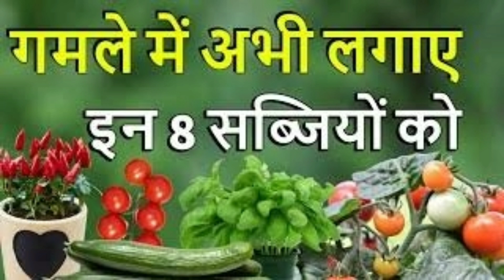🔥ग़जब हो गया छत पर बने गार्डन से तोड़ने को मिली खेत से ज्यादा सब्जियां | Vegetable Harvesting Video